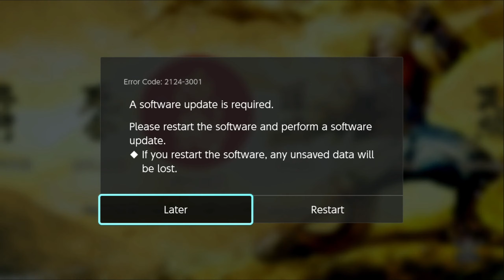Samurai shodown Nintendo Switch 15 min pure gameplay no commentary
This channel offer thousands of videos from many different video games. This video comes from the original hardware and software or an official emulation (like Game Boy Player or PS2 game on a PS3 system). You can use my gameplay video to create your video content and save time in your creating process. All my video comes without commentary and no picture has been added.